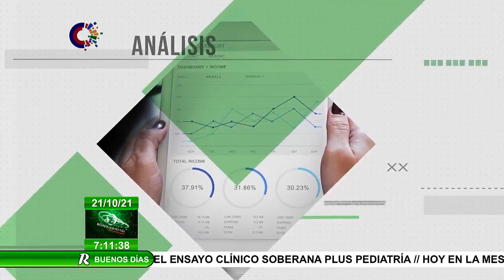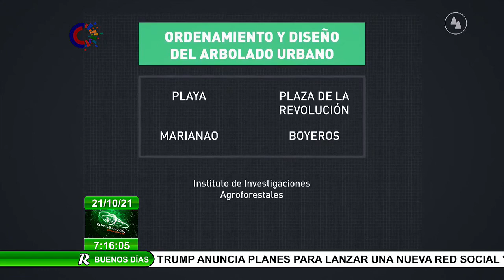Contaminación visual en Cuba: ¿por qué evitarla?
La basura o vertederos, grafitis, edificios deteriorados, árboles mal talados, incorrecta distribución de las redes eléctricas, parques desatendidos son muestras de ContaminaciónVisual que sufrimos en Cuba. ¿Cuáles son las consecuencias de este fenómeno para la Salud y para el desarrollo del país? ¿Por qué evitarla? La periodista Krystel Aspillaga ofrece un análisis.